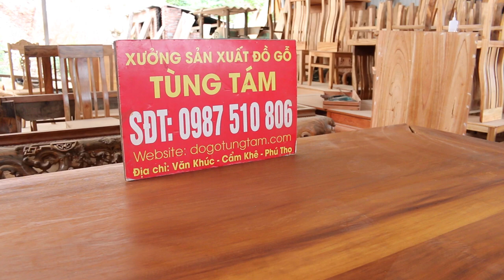Sập Ngồi Ngũ Phúc Trám Mai Kích Thước 1m8 2m2 | Anh Trử - Tiền Hải, Thái Bình